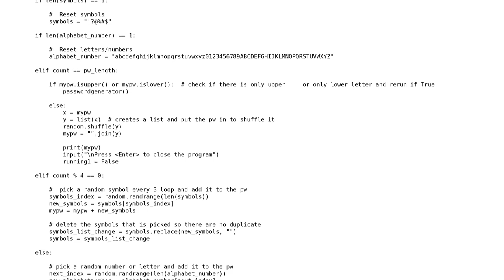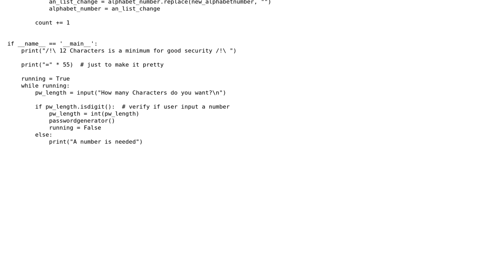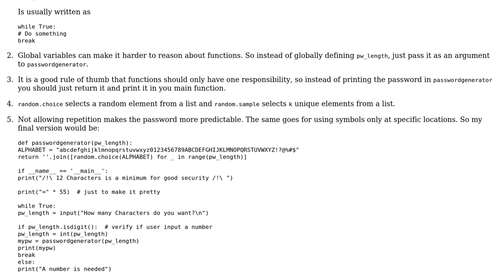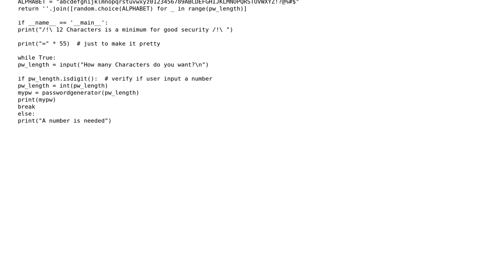Code Review: Password generator in Python 3.7 (3 Solutions!!)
Code Review: Password generator in Python 3.7

With thanks & praise to God, and with thanks to the many people who have made this project possible! | Content (except music & images) licensed under CC BY-SA | Music | Images & others | With thanks to user Toby Speight user Thewizy user Oscar Smith user Noah Haasis user Jan Kuiken user Graipher and the Stack Exchange Network Trademarks are property of their respective owners. You are responsible for your own actions.